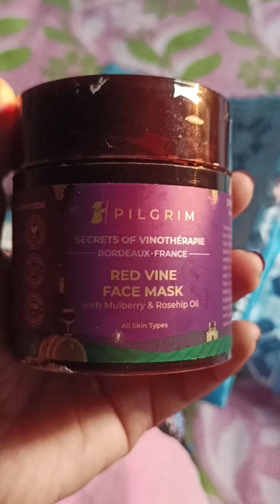A special wedding ❤️ yotubeviralvideo vlogs# 22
my college friend Mini's wedding special vlog..